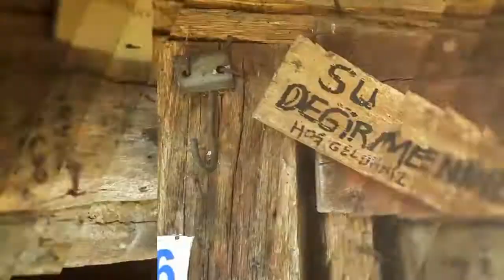Rafting Melen Cumayeri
Adrenalin varsa biz variz.